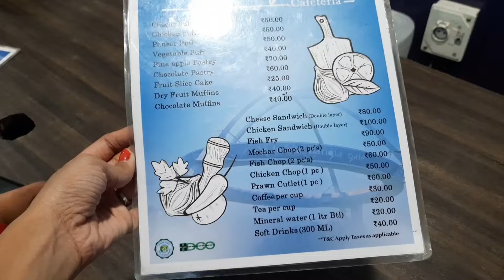Biswa Bangla Gate👀|Explore|India's first hanging resturant😍|sreyoshee's vlogging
Kolkata Gate (officially known as Biswa Bangla Gate) is an arch-monument in the city of Kolkata, West Bengal, India. It is built by Housing Infrastructure Development Corporation (HIDCO) on the Major Arterial Road (part of Biswa Bangla Sarani) at Narkelbagan, It also houses a restaurant. The visitors' gallery and restaurant are surrounded by glass, which will be part of the wall. From here, one can see a lot of parts of New Town, Bidhannagar, Rajarhat and Kolkata